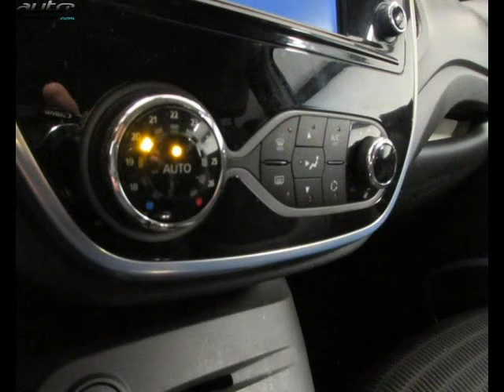Renault captur occasion visible à Valframbert présentée par Renault alencon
Cette Renault captur occasion disponible à Valframbert dans le 61 est mise en vente par Renault alencon - 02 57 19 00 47 - tous les détails sont